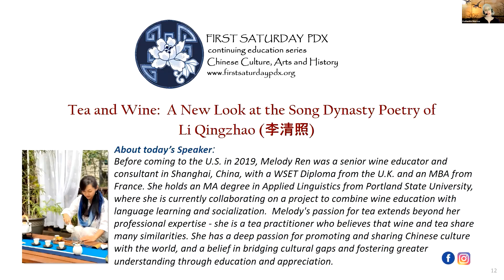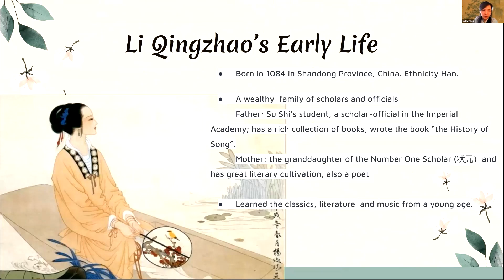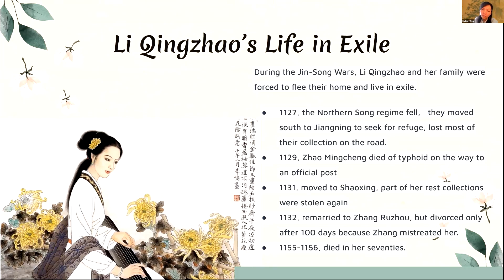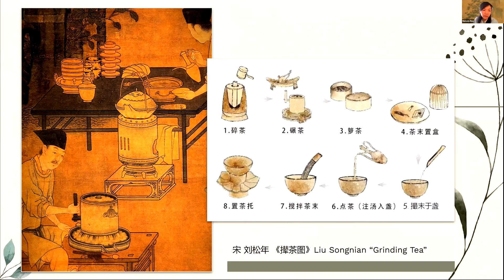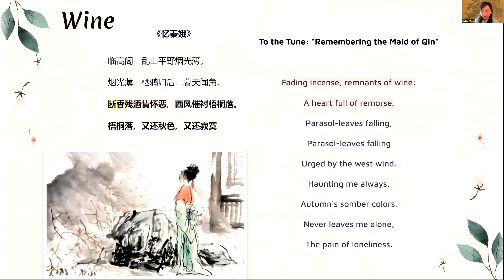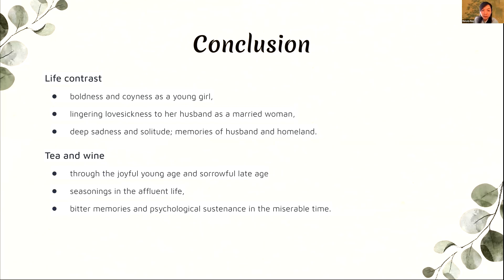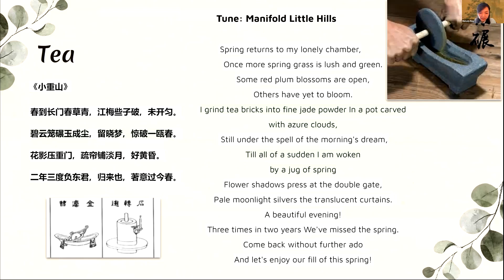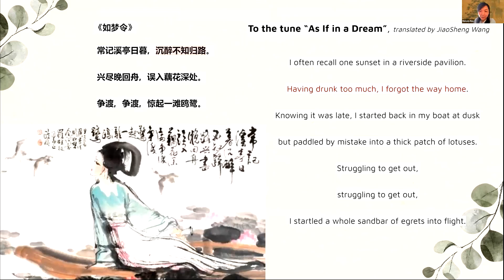Tea and Wine: A New Look at the Song Dynasty Poetry of Li Qingzhao (李清照) with Melody Ren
Considered one of the greatest poets in Chinese history for her significant contribution to Chinese literature, Li Qingzhao 李清照 (1084 – ca. 1155), also known as Yian Jushi 易安居士  was a prominent female poet in the Song Dynasty (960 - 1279).  In the male-dominated world of Chinese literature, Li Qingzhao's poetry provided a unique perspective on the life of a female scholar in her time.   Her poems about tea and wine, which held great cultural value in the Song Dynasty, offer a glimpse into the emotional depth and complexity associated with the consumption of these beverages.  Li Qingzhao's writing transcends time and place, capturing the essence of the human experience through the refinement and aestheticism of tea, and the conviviality and social bonds fostered by wine.  First Saturday PDX invites you to join us as Melody Ren explores Li Qingzhao's life and her work, with a focus on her poetry referencing tea and wine and its cultural significance in the context of her time and beyond.

About the speaker:
Before coming to the U.S. in 2019, Melody  Ren was a senior wine educator and consultant in Shanghai, China, with a WSET Diploma from the U.K. and an MBA from France. She holds an MA degree in Applied Linguistics from Portland State University, where she is currently collaborating on a project to combine wine education with language learning and socialization.  Melody's passion for tea extends beyond her professional expertise - she is a tea practitioner who believes that wine and tea share many similarities. She has a deep dedication to promoting and sharing Chinese culture with the world, and a belief in bridging cultural gaps and fostering greater understanding through education and appreciation.

13 May, 2023
Tea and Wine:  A New Look at The Song Dynasty Poetry of Li Qingzhao
Melody Ren, MA

First Saturday PDX stemmed from Lan Su Chinese Garden, whose early volunteer docents expressed a desire to share their extensive knowledge of the Garden and garden-related subjects with each other.  First Saturday PDX's programs have grown to include talks by local enthusiasts of Chinese-related topics, presentations by local experts and professionals, and lectures by regional and international scholars.  We have over 180 programs to our name.  Originally intended as continuing education for Garden docents, these programs are now available to all.  They have been and will continue to be free of charge.

Becoming a well known program in the Portland area and many parts of the Pacific Northwest, First Saturday PDX is a testament to the dedication of its volunteer planning committee, generous supporters, and loyal audience members who eagerly await each presentation.  Our program flourishes with the involvement of our speakers, volunteers, and friends.